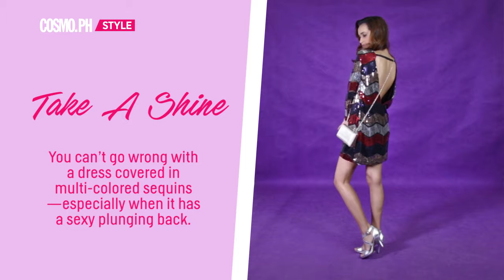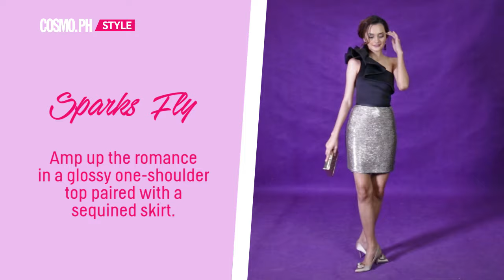5 New Year’s Eve Outfit Ideas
MULTIMEDIA PRODUCER: Jean Saturnino

FOLLOW COSMO.PH!